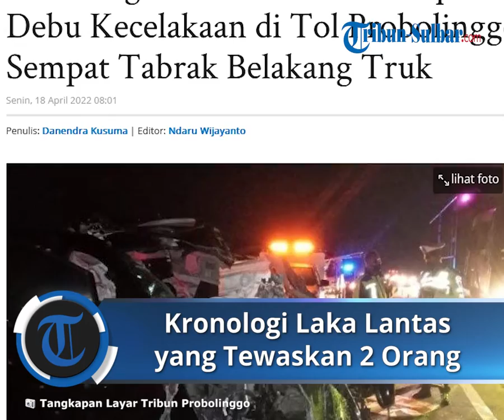Kronologi Kecelakaan Mobil Libatkan Grup Debu di Tol Paspro, 2 Orang WNA Asal Malaysia Tewas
Laporan Wartawan Tribun Jatim Network, Danendra Kusuma

TRIBUN-VIDEO.COM, PROBOLINGGO - Mobil Toyota Vellfire hitam Nopol L 1055 DL yang ditumpangi drummer grup musik Debu, Daood Abdullah Al Daood (35) dan dua WNA asal Malaysia mengalami kecelakaan maut, Senin (18/4/2022) sekira pukul 00.30 WIB.

Kecelakaan tersebut terjadi di Tol Pasuruan-Probolinggo (Paspro) KM 837.200, tepatnya masuk wilayah Kelurahan Pakistaji, Wonoasih, Kota Probolinggo.

Mobil Toyota Vellfire terlibat kecelakaan dengan truk yang belum diketahui Nopolnya.

Kanit PJR Jatim 4 Tol Paspro, Iptu Sudirman mengatakan Mobil Toyota Vellfire mulanya masuk dari Tol Leces mengarah ke Surabaya.

Setibanya di lokasi kejadian, mobil tersebut menabrak bagian belakang truk yang sedang melaju. Kondisi bagian depan mobil ringsek parah.

"Mobil tersebut menabrak bagian belakang truk. Kemudian, kendaraan truk tancap gas," katanya.

Usai kecelakaan, lanjut Sudirman, pihaknya langsung mendatangi TKP.

Seluruh korban lantas dievakuasi ke RSUD Dr Mohamad Saleh Kota Probolinggo.

Dua korban meninggal dunia merupakan Warga Negara Asing (WNA) asal Malaysia.

Keduanya, yakni Firdaus (31) warga Kuala Lumpur dan Alhadad Amal Sheikh Aidaros (30) warga Selangor.

Dua penumpang lain mengalami luka berat, masing-masing bernama Daood Abdullah Al Daood (35) warga Kecamatan Talang, Tegal, Jawa Tengah dan Umar (28) warga Pondok Labu, Cilandak, Jakarta Selatan.

Lalu, satu penumpang luka ringan, yaitu Jamilah Binti Abdul Qadir dan sopir Toyota Vellfire, Miyarto.

Sehingga totalnya, ada enam orang yang berada di dalam mobil Toyota Vellfire.

"Penyebab kecelakaan belum diketahui pasti. Nanti Unit Laka Lantas Polres Probolinggo Kota yang akan melakukan pemeriksaan lebih lanjut," pungkasnya. (*)

Artikel ini telah tayang di TribunJatim.com dengan judul Kronologi Mobil Personel Grup Musik Debu Kecelakaan di Tol Probolinggo, Sempat Tabrak Belakang Truk,
Penulis: Danendra Kusuma | Editor: Ndaru Wijayanto